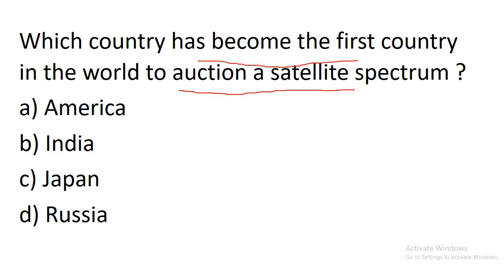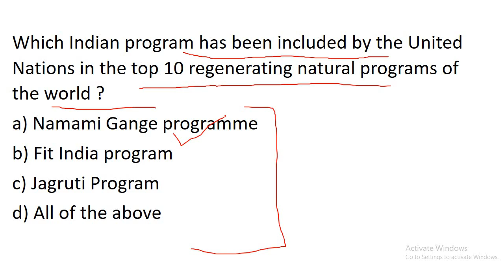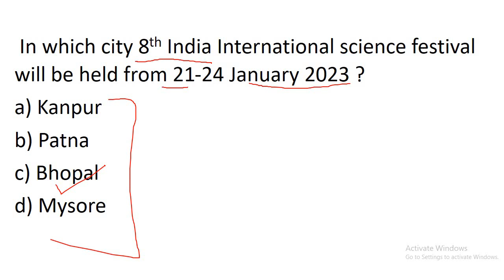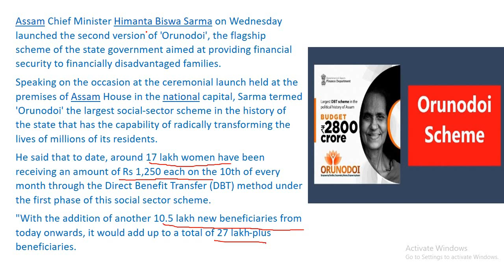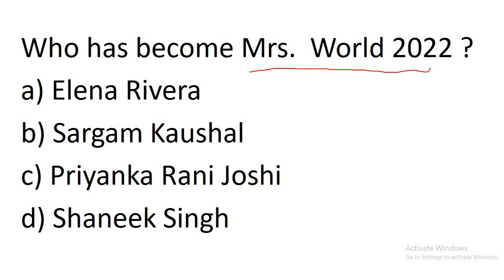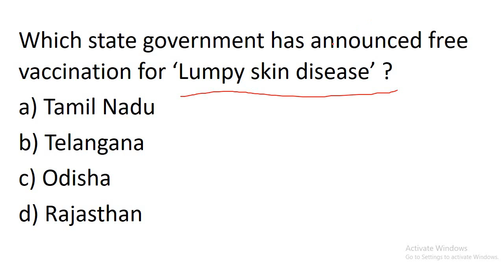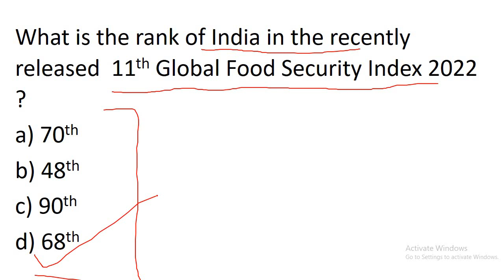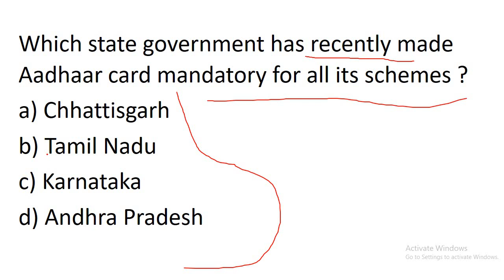17-24 December 2022 Weekly Current Affairs | All Exams Current Affairs 2022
17-24 December 2022 Weekly Current Affairs | All Exams Current Affairs 2022
ssc currentaffairs,
Raja gupta sir,